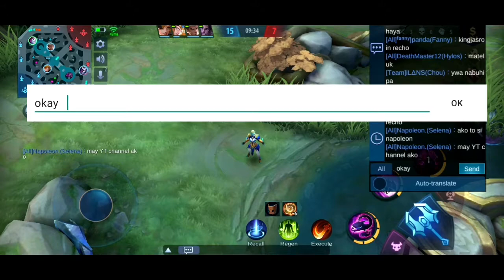[TAPED] Napoleon × P4ND4 CONNECTION RETURNS! (5-MAN SQUAD EDITION) - MLBB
no more sniper in late game

(All 6 episodes was recorded on Mid February 2021, due to the episode finale of "The Predictor - Season 1". Episode 7 will be continued on April 2021 for the gameplay of Mobile Legends: Bang Bang Season 20.)

Connect with Napoleon ML:
IG (new): @napoleon_.mlbb
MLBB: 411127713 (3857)